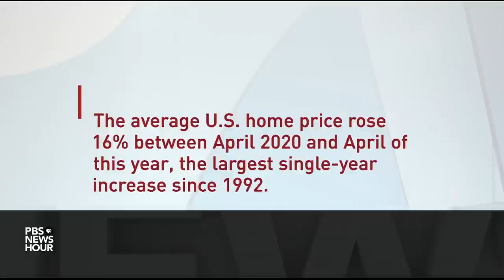Why the Fed will raise interest rates in 2022, and how soon consumers will feel hikes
Federal Reserve officials announced Wednesday they are prepared to fight inflation with as many as three rate hikes, starting next spring, in an effort to cool persistently high inflation. Its benchmark rate, which affects borrowing, lending and economic growth, has been near zero since the start of the pandemic in a bid to boost the recovery. Judy Woodruff gets more from economist Julia Coronado.